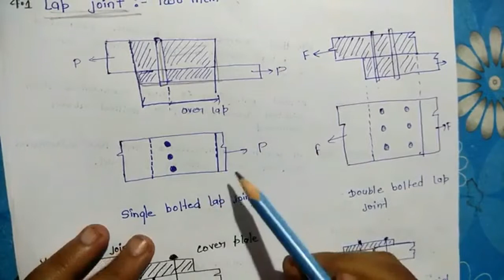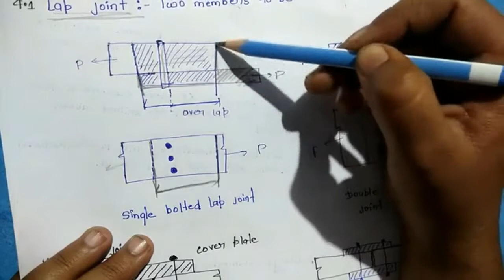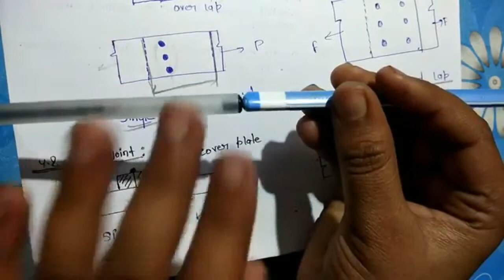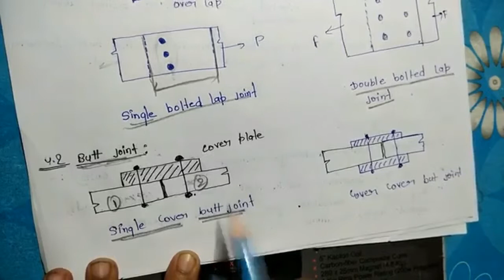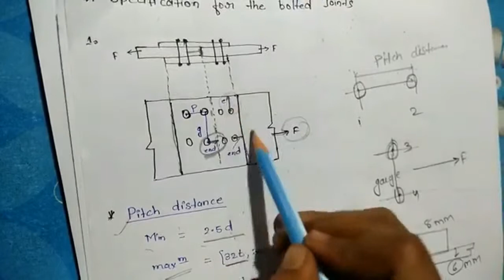THEORY ON BOLTED CONNECTIONS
In this video I am teaching you about  bolted connection  . You will have a better and stronger grip on bolted connection after watching this video..